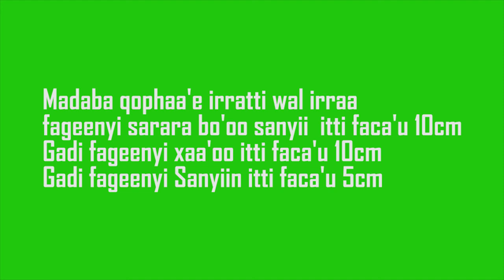Omo Beyyam Onion Seed Bed Preparation _T1